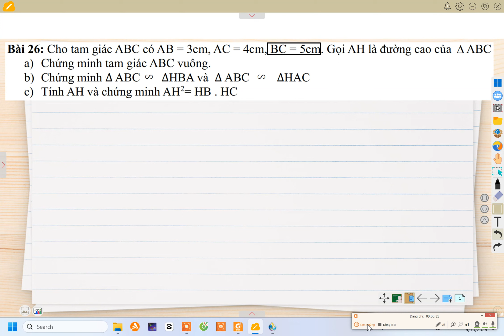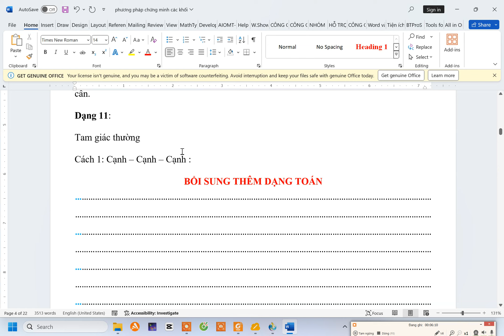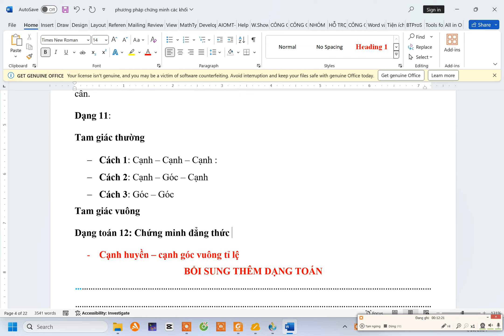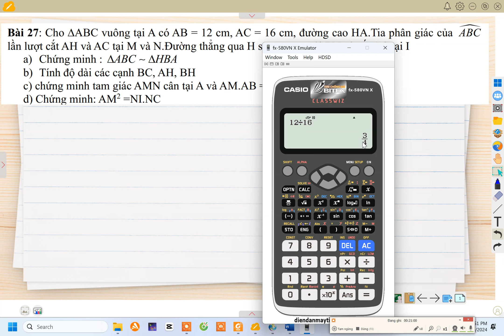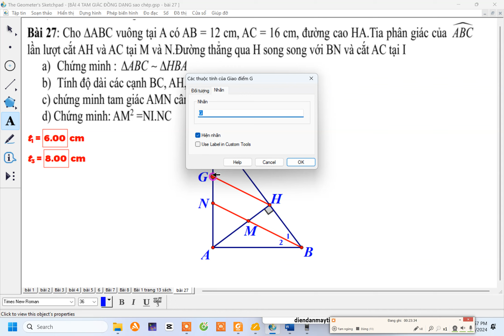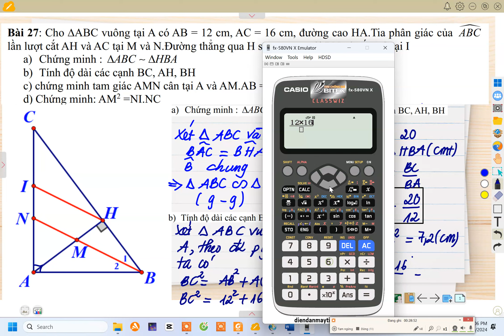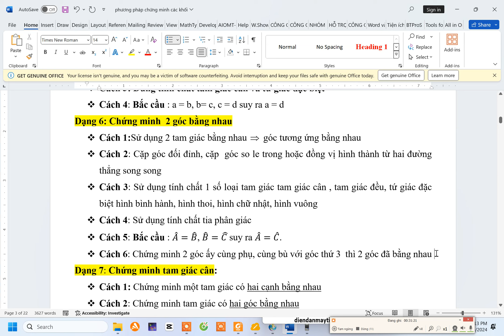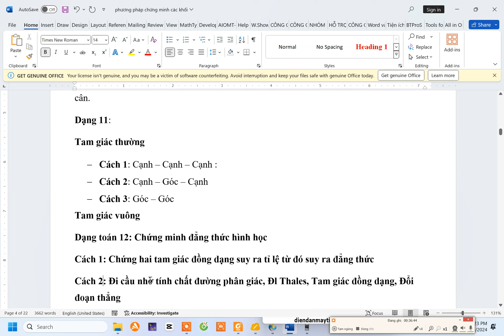Toán 8 Ôn tập học kì 2 ( CTST - Hình học )